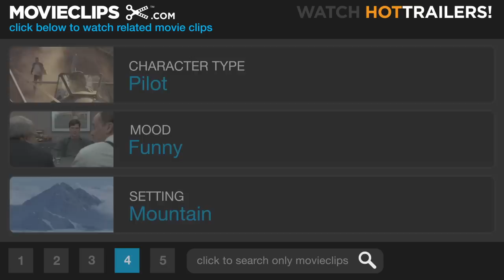1941 (5/11) Movie CLIP - Lost (1979) HD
CLIP DESCRIPTION:
Lost in flight, Kelso (John Belushi) drinks a Coke and goes into a barrel roll... or two.

FILM DESCRIPTION:
It's December of 1941, and the people of California are in varying states of unease, ranging from a sincere desire to defend the country to virtual blind panic in the wake of the Japanese attack on Pearl Harbor. Thus begin several story threads that comprise the "plot" of this strange period comedy, a sort of satirical disaster movie, from Steven Spielberg. The stories and story threads involve lusty young men, officers (Tim Matheson) and civilians (Bobby Di Cicco) alike, eager to bed the young ladies of their dreams; Wild Bill Kelso, a nutty fighter pilot (John Belushi) following what he thinks is a squadron of Japanese fighters along the California coast; a well-meaning but clumsy tank crew (including John Candy) led by straight-arrow, by-the-book Sgt. Tree (Dan Aykroyd), who doesn't recognize the thug (Treat Williams) in his command; and homeowner Ward Douglas (Ned Beatty), who is eager to do his part for the nation's defense and, despite the misgivings of his wife (Lorraine Gary), doesn't mind his front yard overlooking the ocean being chosen to house a 40 mm anti-aircraft gun. There is also a pair of grotesquely inept airplane spotters (Murray Hamilton, Eddie Deezen) who are doing their job from atop a ferris wheel at a beachfront amusement park; a paranoid army colonel (Warren Oates) positive that the Japanese are infiltrating from the hills; a big dance being held on behalf of servicemen, being attended by a lusty young woman of size (Wendie Jo Sperber) eager to land a man in uniform; and General Joseph "Vinegar Joe" Stillwell (Robert Stack), in charge of the defense of the West Coast, who can't seem to get anyone to listen to him when he says to keep calm. And, oh yes, there's also a real Japanese submarine that has gotten all the way to the California coast under the command of its captain (Toshiro Mifune) and a German officer observer (Christopher Lee), only to find itself without a working compass or usable maps. Its captain won't leave until the sub has attacked a militarily significant, honorable target, and the only one that anyone aboard ship knows of in California is Hollywood. By New Year's Eve, all of these characters are going to cross paths, directly or once-removed, in a comedy of errors and destruction strongly reminiscent of the finale to National Lampoon's Animal House (as well as several disaster movies from the same studio), but on a much larger and more impressive scale.

CREDITS:
TM & © Universal (1979)
Cast: John Belushi
Director: Steven Spielberg
Producers: Buzz Feitshans, Janet Healy, Michael Kahn, John Milius
Screenwriters: Robert Zemeckis, Bob Gale, John Milius